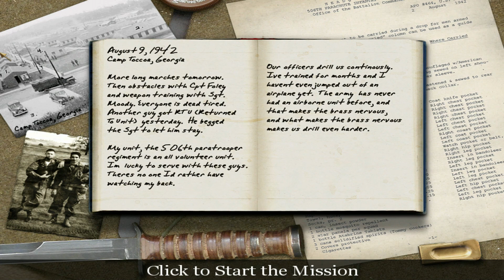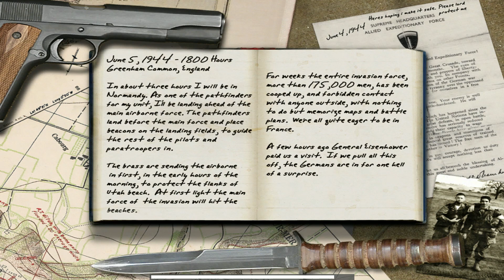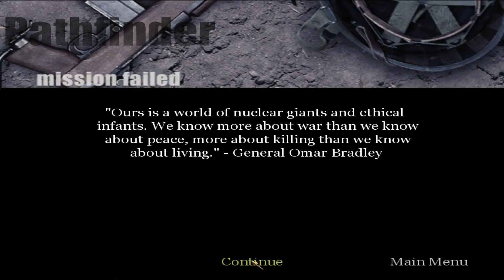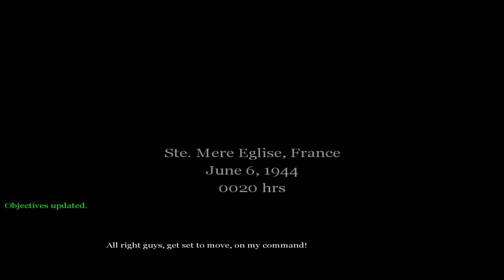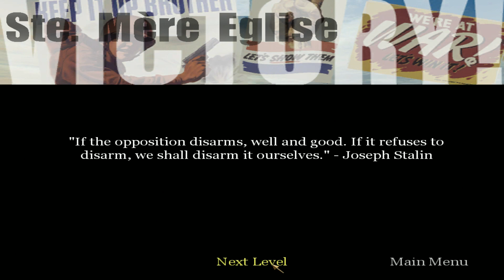Full Play: Call of Duty Part 1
Sorry about the game audio missing.

Enjoy a new game series I've started of a Full Play of a series for a game.